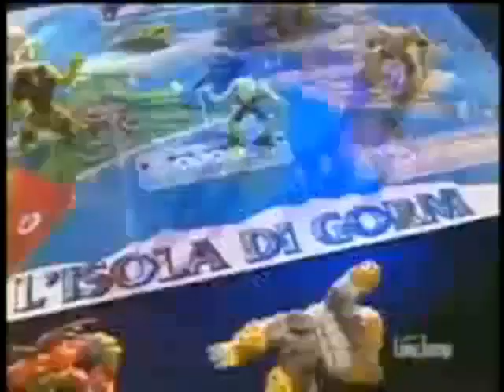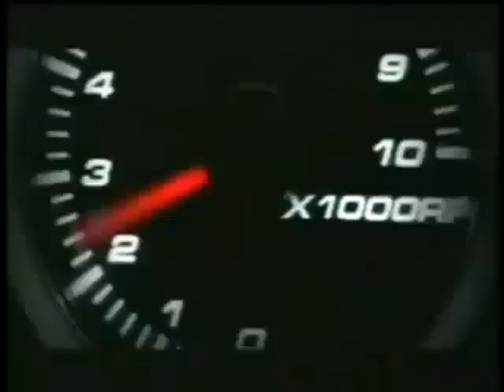Tandas Comerciales, Bumpers e IDs - Disney XD Brasil Diciembre 2009 (Parte 4)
Esta y las siguientes partes fueron extraidas de Twitch

Calidad de video: Regular
Calidad de audio: Mala